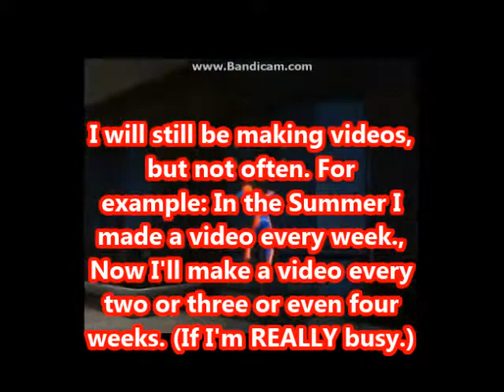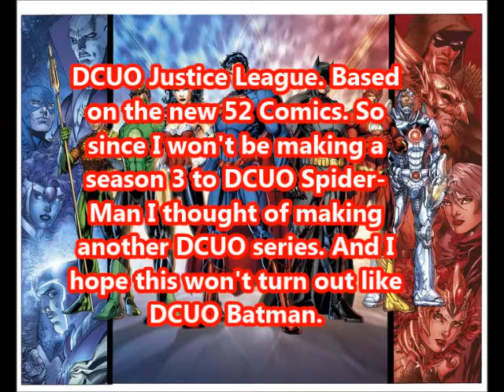CloneLegionFilms Channel Update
0:55 *Gods
0:55 *it